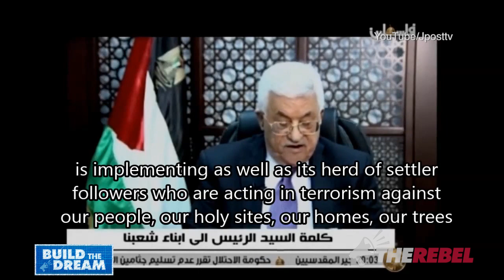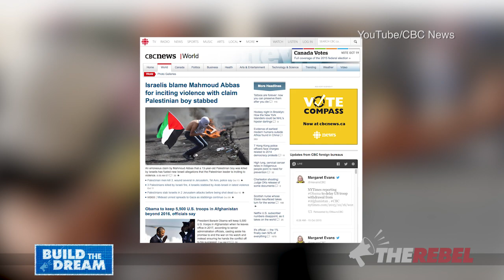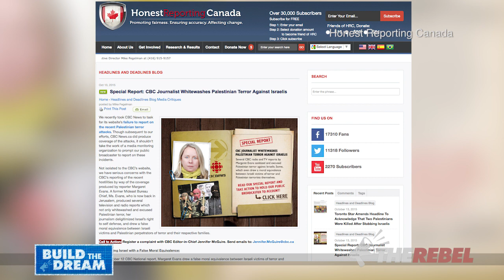Middle East news: CBC's anti-Israel reporting challenged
TheRebel.media's Middle East correspondent Igal Hecht reports:

* Palestinian President Abbas' Wednesday speech did not include calls to de-escalate terror attacks on Israelis

* Israeli authorities called Abbas' claims that a 13 year old Palestinian boy had been executed a lie -- in fact he is receiving treatment in an Israeli hospital

* CBC continues to minimize the recent terror attacks, through their biased choice of words and images that depict Palestinians as victims rather than perpetrators. The CBC hasn't aired any of the widely available footage of Israelis being randomly attacked

HonestReportingCanada has singled out CBC reporter Margaret Evans for "whitewashing" her reports from Israel:

PLEASE DONATE TO SUPPORT TheRebel.media's first hand coverage of Israel and the Middle East!